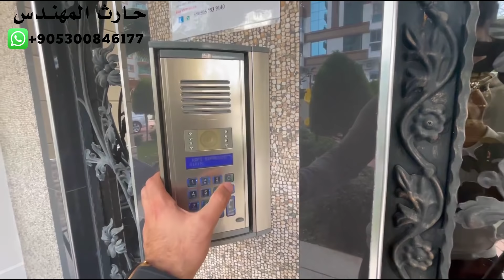شقة جديدة للبيع قرب الخدمات في الانيا !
شقة رائعة 2 + 1 ضمن مجمع كامل الخدمات للبيع في منطقة محمودلار الحيوية, ألانيا في تركيا !

🔺عدد الغرف : 2 + 1 (مطبخ امريكي)
🔺 المساحة : 110 م 2
🔺 الطابق الثاني
🔺عمر البناء : 3 سنة
🔺 خدمات المجمع : صالة رشاقة، ساونا ، مسبح خارجي  كاميرات مراقبة 24/7
🔺 عدد البالكونات : 2
🔺 عدد الحمامات : 2
🔺 منظر يطل على المدينة
🔺 موقف سيارات خاص بالبناء
🔺 حالة الشقة : غير مؤثثة
🔺تقع في منطقة محمودلار الحيوية وعلى شارع اتاتورك الرئيسي
🔺قريبة من الخدمات والمواصلات والاسواق والمدارس
🔺 400 متر إلى البحر
🔺 13 كيلو متر عن سنتر المدينة
🔺 مناسبة للاستثمار
🔺 مخولة من قبل البلدية للأسكان

سعر البيع :
 73,000 يورو
83,000 دولار

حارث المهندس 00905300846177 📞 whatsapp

‏‎اذا كنت من خارج تركيا التواصل من خلال برنامج whatsapp

للمزيد من العروض المناسبة للحصول على الاقامة والجنسيىة التركية تابعوا القناة وانتظروا المزيد من الفيديوات .

شقق للبيع في تركيا بالتقسيط,
شقق للبيع في تركيا بسعر رخيص,
شقق للبيع في تركيا بأسعار رخيصة,

شقق للبيع في تركيا بالدينار الجزائري,
شقق للبيع في تركيا افجلار,
شقق للبيع في تركيا انطاليا,
شقق للبيع في تركيا اسطنبول 2020,
شقق للبيع في تركيا اسطنبول الفاتح,
اسعار شراء الشقق في تركيا,
ارخص شقق للبيع في تركيا 2020,,
شقق للبيع في الانيا على البحر,
شقق للبيع في الانيا محمودلار,
شقق للبيع في الانيا التركية,
شقق للبيع في الانيا تركيا,
شقق رخيصة للبيع في الانيا,
شقق للبيع في محمودلار,
شقق الانيا,
اسعار الشقق في الانيا تركيا
عقارات للبيع في تركيا اسطنبول,
عقارات تجاريه للبيع في تركيا,
عقارات رخيصة للبيع في تركيا
أسعار العقارات في تركيا 2019,
اسعار العقارات في تركيا,
اسعار العقارات في تركيا 2020,
اسعار العقارات في تركيا بعد كورونا,
اسعار العقارات في تركيا اسطنبول,
اسعار العقارات في تركيا بالدينار الجزائري,
انخفاض اسعار العقارات في تركيا,
اسعار العقارات في بورصة تركيا,
ارخص العقارات في تركيا
فلل للبيع في تركيا يلوا,
فلل للبيع في تركيا على البحر,
فلل للبيع في تركيا 2020,
فلل للبيع في تركيا الانيا,
فلل للبيع في تركيا اسطنبول,
فلل للبيع في تركيا مع الاسعار,
فلل للبيع في تركيا انطاليا,
فلل مفروشه للبيع في تركيا,
فيلا في اسطنبول للبيع,
فلل فاخرة للبيع في تركيا,
فلل فاخرة للبيع في تركيا جنة الارض,
فلل للبيع في تركيا طرابزون,
فلل صغيرة للبيع في تركيا,
فلل للبيع في تركيا رخيصة,
فلل للبيع في تركيا بسعر رخيص,
فلل في انطاليا للبيع,
فلل للبيع في تركيا بالتقسيط,
فلل للبيع في تركيا
بيوت للبيع في تركيا اسطنبول,
بيوت للبيع في تركيا رخيصة,
بيوت للبيع في تركيا اسطنبول بالتقسيط,
بيوت للبيع في تركيا 2020,
بيوت في اسطنبول للبيع,
بيوت في تركيا,
بيت في اسطنبول للبيع,
بيوت مستقلة للبيع في تركيا,
منزل للبيع في تركيا,
بيوت ريفية للبيع في تركيا,
بيت للبيع في تركيا اسطنبول,
ارخص بيوت للبيع في تركيا
بيع شقق في تركيا,
بيع شقق في تركيا اسطنبول,
شقق للبيع في بورصة تركيا,
شقق في تركيا للبيع بالتقسيط,
شقق للبيع في بولو تركيا,
شقق للبيع باشاك شهير تركيا
حارث المهندس harith almohandis